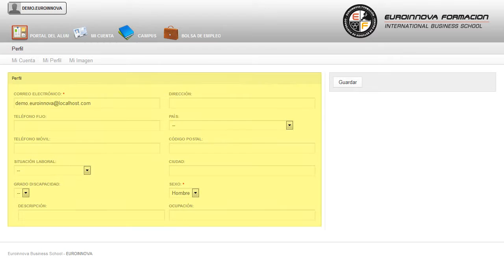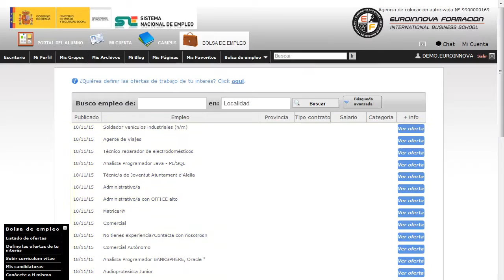Especialista TIC en Diseño con Adobe Professional Flash CS6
Flash es una aplicación orientada a los contenidos dinámicos multimedia para Internet, cuyas principales aplicaciones abarcan desde animaciones publicitarias online, presentaciones de proyectos y webs interactivas, hasta la creación de videojuegos. Se trata de una herramienta imprescindible para todos aquellos interesados en convertirse en profesionales del mundo del diseño web y gráfico, sector que goza en la actualidad de amplias salidas profesionales.